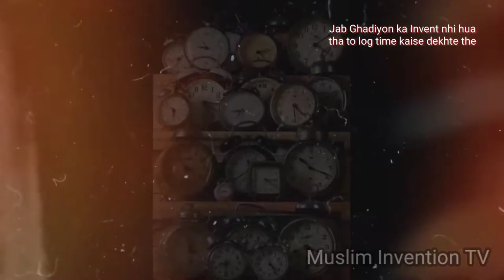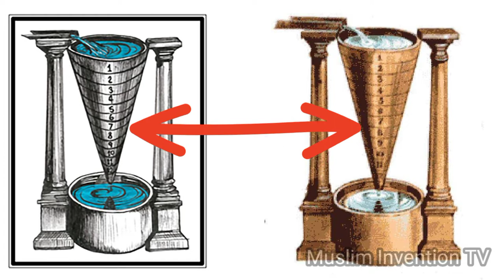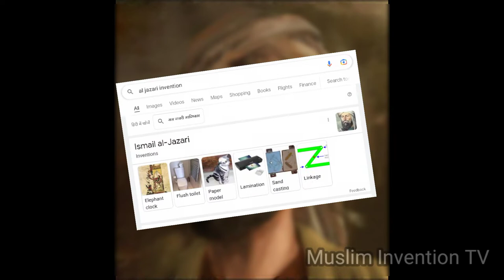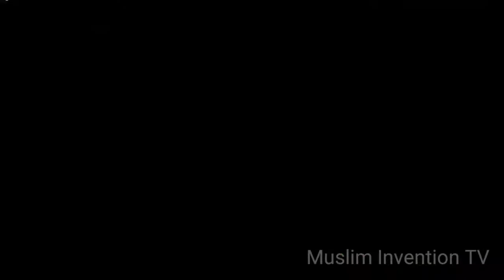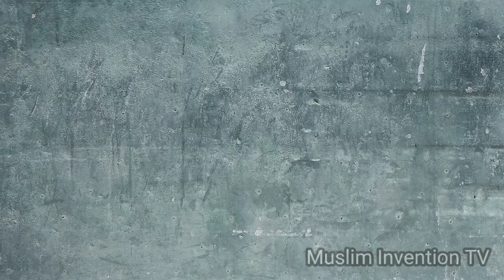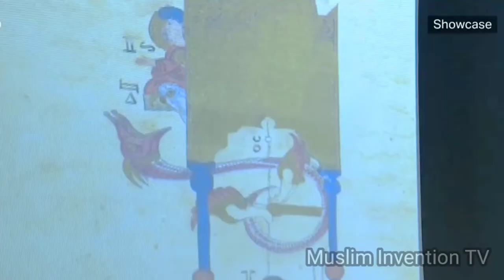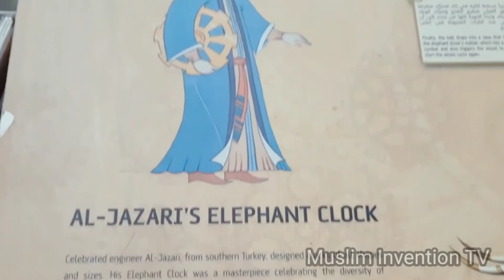Duniya ki 1st Automatic Clock in Hindi/Urdu | Islamic Golden Age |Al-Jazari | Muslim Invention TV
Duniya ki 1st Automatic Clock in Hindi/Urdu | Islamic Golden Age |Al-Jazari | MuslimInventionTV
Assalam-O-Alaikum Everyone,

Duniya ki first Automatic clock Muslim Engineer Al Jazari ne 13 century m bnayi thi. Jisko Elephant clock yani hathi ghadi kaha jata h. Al-Jazari turkey ke Diyabakir se the. Inhone hi sabse phle automatic machino aur clocks ko bnaya tha.Al Jazari ko father of Robotics aur Father of MODERN-DAY-ENGENEER bhi kaha jata h. Al Jazari ne 1206 AC mein different sizes aur shapes ki ghadiyon ko bana liya tha jiski details inhone apni book The Book Of Knowledge Of Engineers Mechanical Devices mein likhi Hai.

Elephant Clock ko Inka master piece bhi kaha jaata hai because ye phli automatic clock ti jisme robotics aur automatic movements ko add Kiya gya tha, Is Clock ke alawa bhi Al-Jazari ne aur bhi bahut si clocks ko banaya tha jisme Scribe Clock, Castle Clock, Flute Clock etc shamil hein.

Inke Alawa bhi Al-Jazari ne aur bhi kayi cheezo ko invent Kiya tha jese ki Sandcasting, Valve-Seat, A Wind-proof-lamp, Water Clocks, Water Pumps, Water Fountain, Automatic Water Flow Regulator etc.